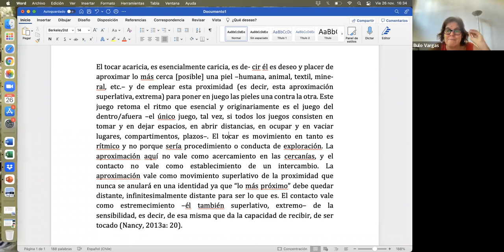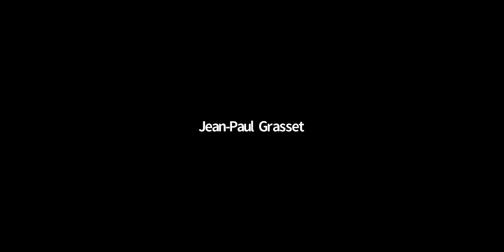Día Mundial de la Filosofía & Homenaje a Jean-Luc Nancy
Expositores:
Dra. Valentina Bulo - USACH
Dr. Jean Paul Grasset - UCT